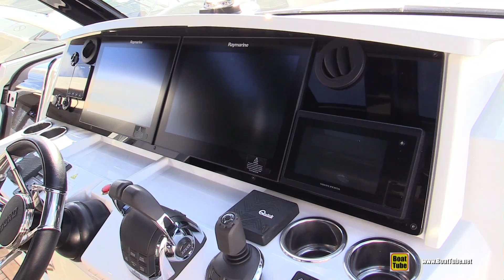2019 Fjord 44 Motor Boat - Deck Walkaround Tour